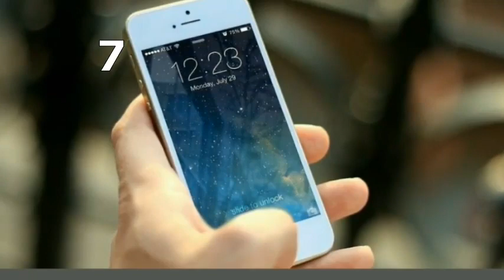Bilkis Bano ke mujrim ki rehai ke khilaf bidar mai dharna pardarshan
eylaaphnews/eylaaphmedia

Watch Eylaaph news  for the latest news, breaking news events and political developments. We bring you the latest and updated breaking news from every part of India, including political news, entertainment news, viral news, breaking news, celebrity news, sting operations and more.